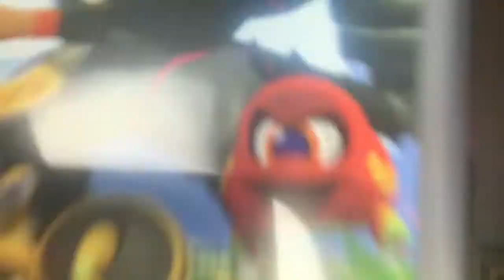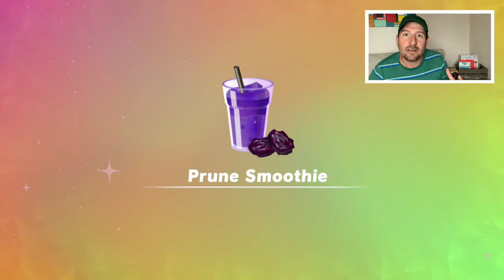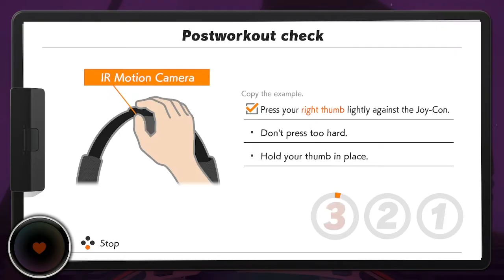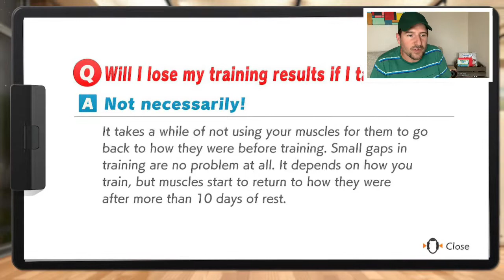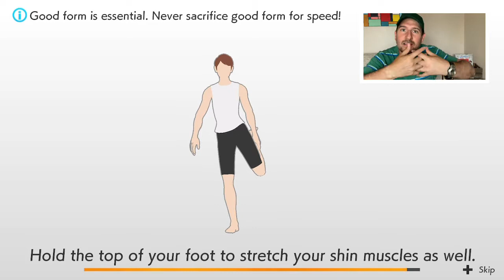Game Review: Ring Fit Adventure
Review for the Nintendo Switch Game Ring Fit Adventure. Talk about what's working well, what could be better and overall rating.

Chapters:
0:00 Introduction
0:24 Please subscribe
0:54 Pro1: Feels like a game
3:15 Pro2: Highly motivating
4:13 Pro3: Cares about you
5:49 Upgrade1: More unlockables
7:34 Upgrade2: Tailored Animations
8:19 Upgrade3: Personalised skill sets
9:29 Upgrade4: Cooldown menu
10:33 Overall rating
12:38 End credits

Thanks.